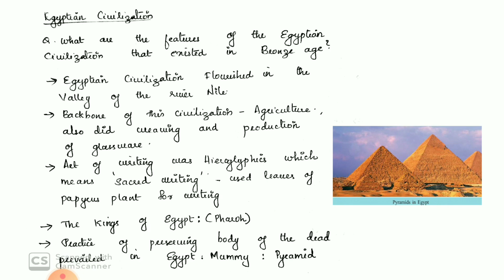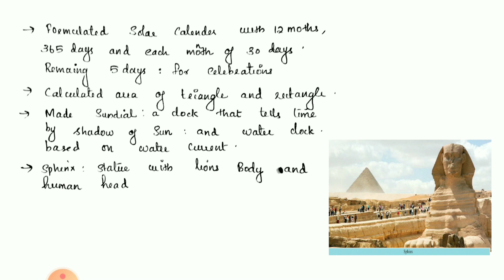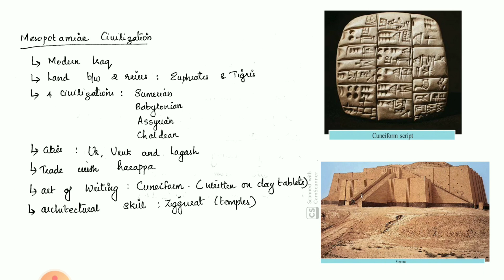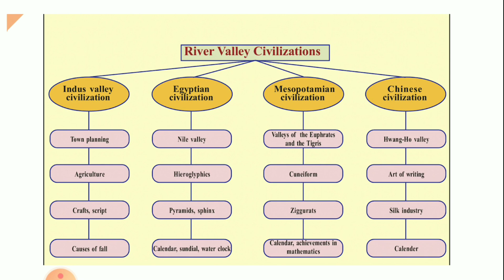SCERT / Class 8/ Social Science / Chapter 2/ Part 4/ The River Valley Civilizations/Kerala Syllabus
SCERT / Class 8/ Social Science / Chapter 2/ Part 3/ The River Valley Civilizations/Kerala Syllabus